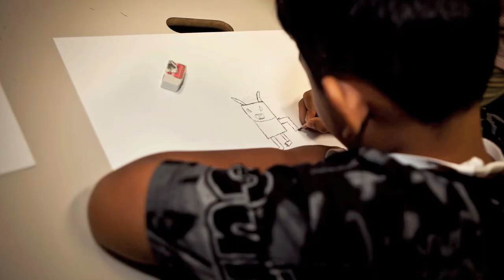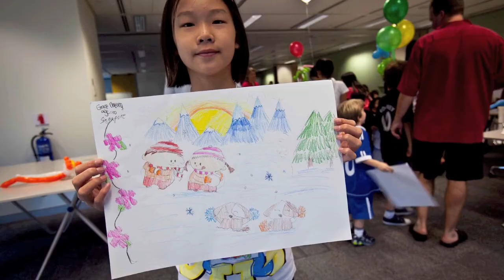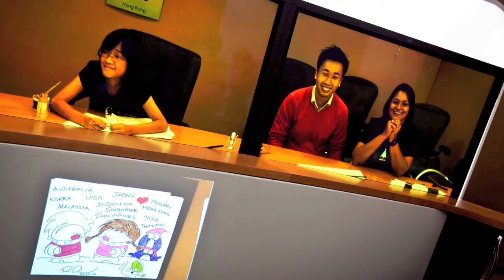Cisco World Record Attempt - Largest Art Lesson - Peter Draw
Cisco celebrated it's 25th anniversary with Cisco offices around Asia Pacific, Japan and Greater China as well as the US attempting the Guinness World Record for the World's Largest Art Lesson Across Most Number of Cities in support of children and charities everywhere with the help of artist, Peter Draw.